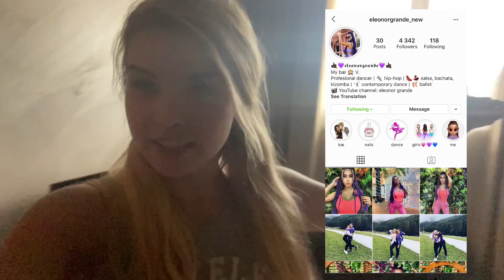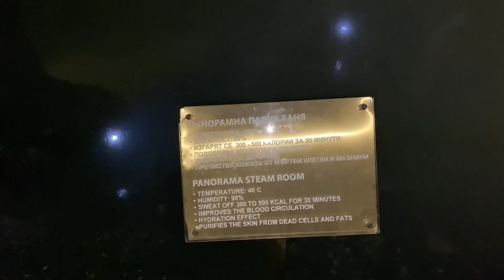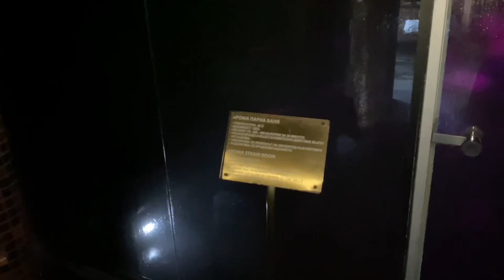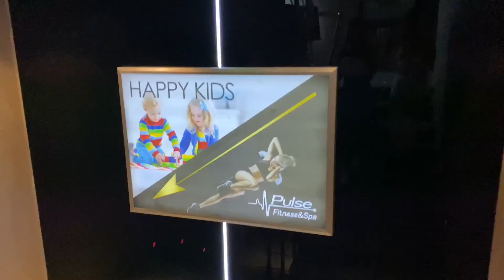СПА УИКЕНД В БАНСКО | НАПРАВИХМЕ ИЗНЕНАДА НА БАБА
Здравейте!

 В днешното видео ви вземаме с мен на един спа уикенд в Гранд хотел Банско.

Банско е любима дестинация на баба през лятото, затова решихме да я изненадаме и да я заведем и ние, както тя водеше нас години наред, когато бяхме по-малки ❤️

Сърдечни благодарности на Grand Hotel Bansko за поканата и гостоприемството ❤️